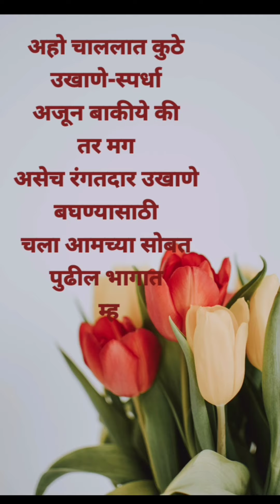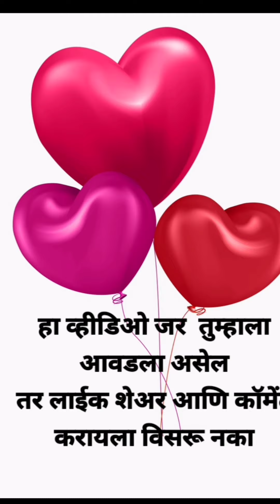Lockdown special ukhane Part-1/गमतीदार लॉकडाऊन स्पेशल ukhane/lockdown family activity/Archie's Spl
Lockdown special ukhanePart-1/गमतीदार लॉकडाऊन स्पेशल ukhane/lockdown family activity/Archie's Special

सध्या lockdown च्या काळात सर्वीकडे नुसती   aahe..मग आपण तरी का मागे राहावे
चालंतर थोडा विरंगुळा म्हणून ऐकुया काही गमतीदार lockdown फेम उखाणे

 ❤️music❤️
From youtube creation tools library